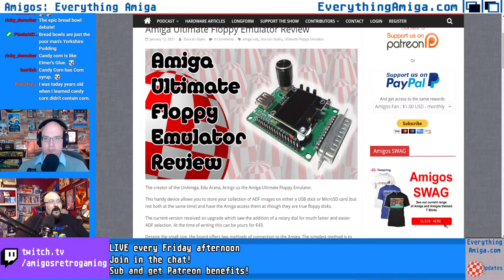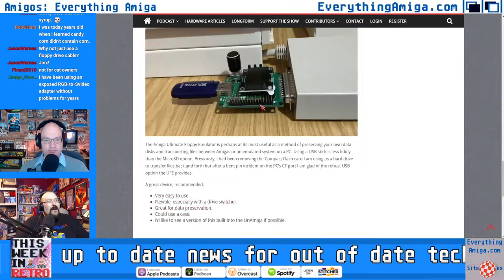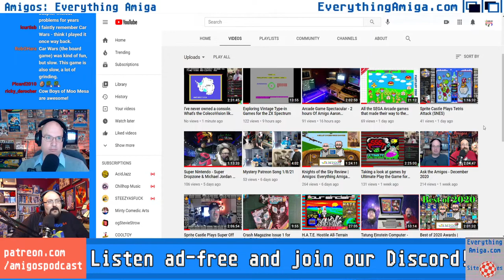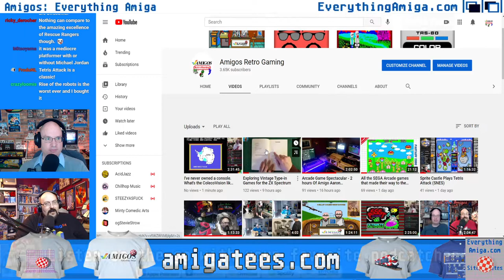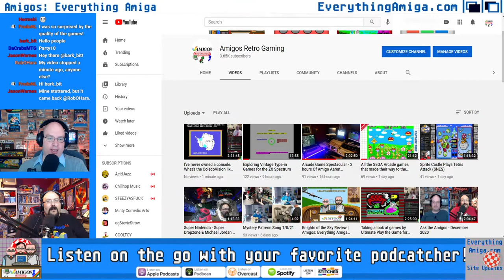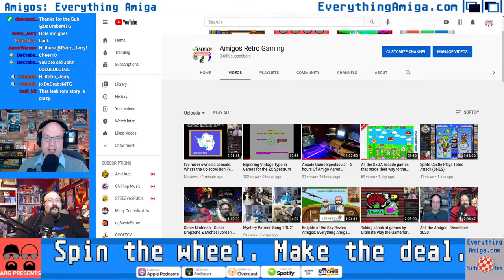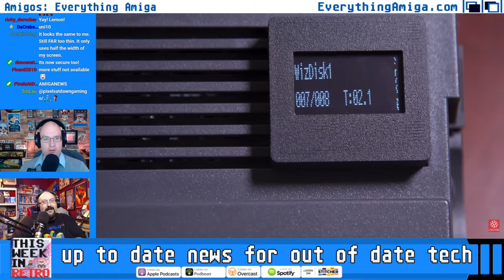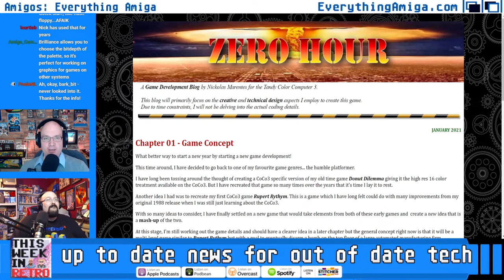Vegetables Deluxe Review | Amigos: Everything Amiga Podcast 283 | Commodore Amiga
0:00 Ridiculous Banter
5:44 New from Amigos Retro Gaming
24:35 Amiga Scene News
32:50 Vegetables Deluxe Review